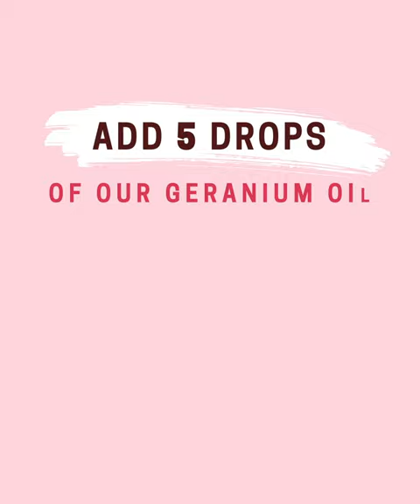Sensera Aromatherapy - Geranium essential oil uses